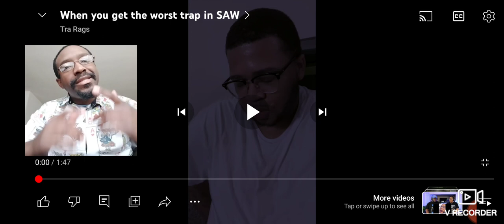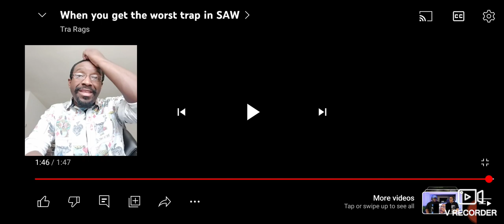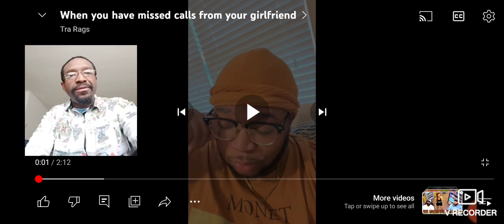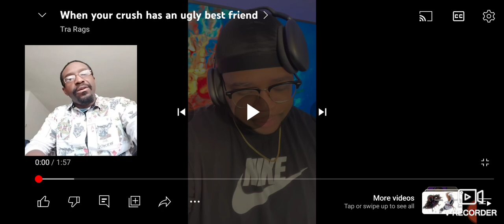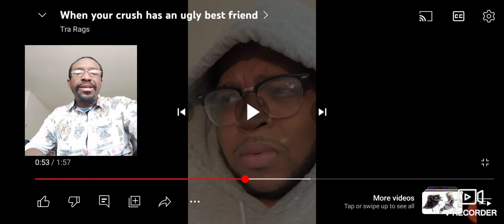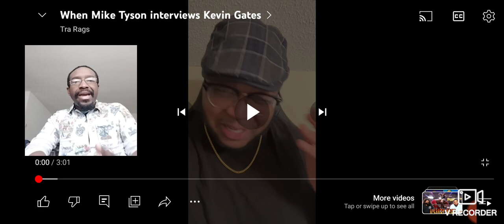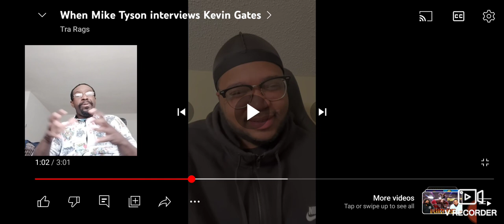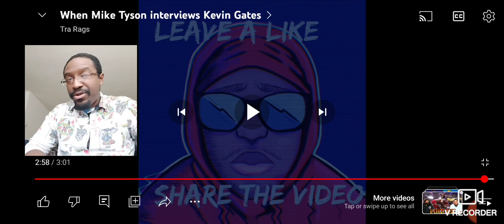The Many Layers Of Tra. My Reaction. Compilation of Tra Rags Recent Videos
Please give a follow @trarags he makes hilarious content.